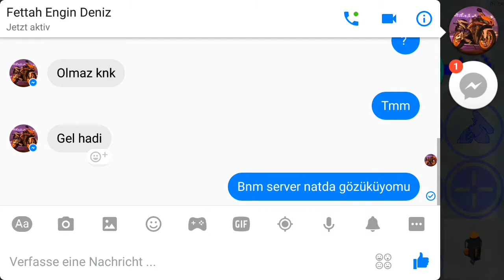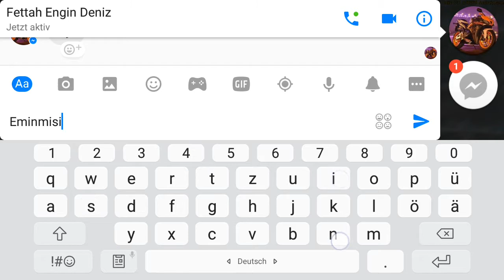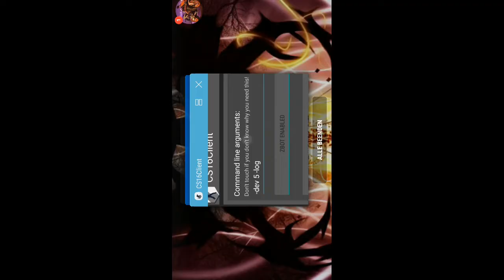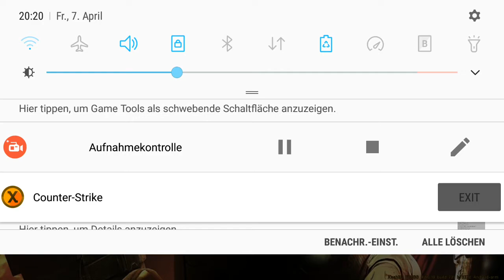Xash3D Server Kurmak kolaylaştı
Yeni versiyonda NAT diye bir yer cikti
Oranin anlamini merak edenler vardi
Arkasdalar onun sayesinde artik herkes server acabiliyo